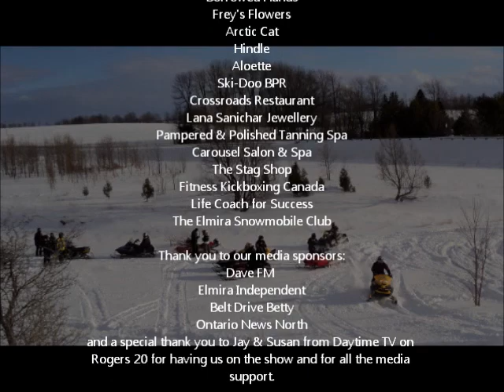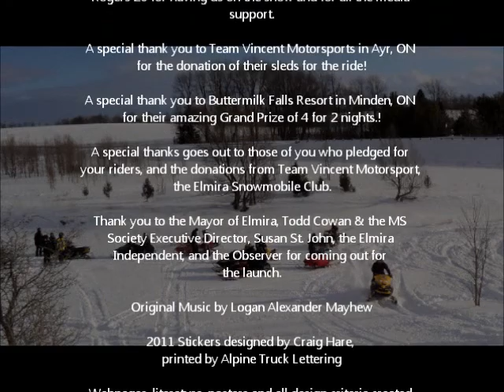Snowmobile Flurries Ride for MS 2011 - The Event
Fytness Fanatik's Amanda Lynn & Team Vincent Motorsports present the 2nd annual Flurries Ride for MS!  PLEDGE AND REGISTRATION FORM

Last year's Snowmobile Ride for MS was a HUGE success raising $1500.00. This year we raised $2500.00

Meet & Greet at Tim Hortons Parking Lot in Elmira at 11am - Destination Crossroads Restaurant in Elmira.  Launched by Mayor Todd Cowan of Elmira, and the Executive Director of the MS Society of Waterloo, Susan St. John.

This ride took us from Elmira to St. Clements Clubhouse for a stop, up to Conestoga Clubhouse for a stop. Across to Teviotdale for gas, down to the crossroad for Arthur and Drayton, back to Elmira Clubhouse then to end up at Crossroads Restaurant for prizes and certificates.

GRAND PRIZE a trip for 4 to BUTTERMILK FALLS RESORT for a fun filled 2 days of snowmobiling and fun. to the rider that raises the most pledges.

$20.00 Registration Fee which is waived with $500 in pledges, plus $10 per passenger. Your registration includes a Goodie Bag and certificate. Each additional $100 in pledges earns an additional draw ticket.

We would like to THANK Team Vincent Motorsports in Ayr, Ontario for their donation of 2 snowmobiles for the ride! YOU ROCK!

Ride Captains Craig Hare, & Dave Martin

Thank you to all the riders:
Dan Middleton & Tanis Lewis
Brad Bauman
Joe Harbin
Mike Petkovic
Kyle Petkovic
Derek Purdy
Craig Hare
Dave Martin
Scott Pinkney
Steve Mohr
Noel & Hayden Hache
Amanda Lynn Hare
and Ride Ambassador, Jamie Fenton